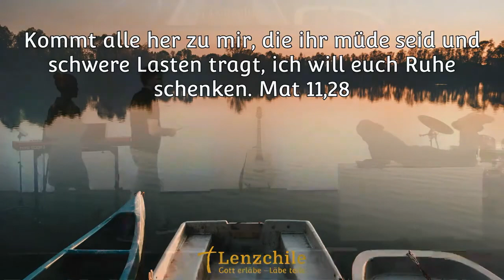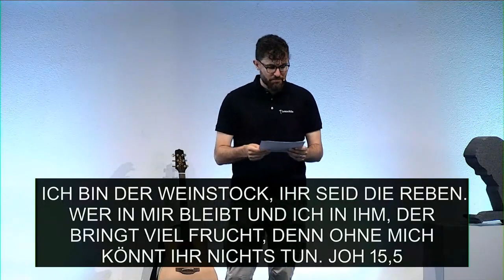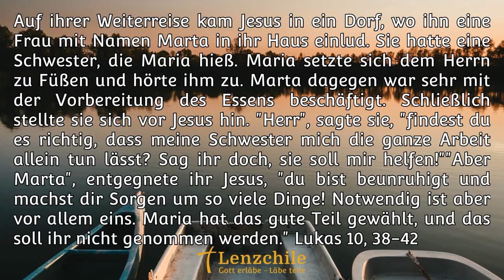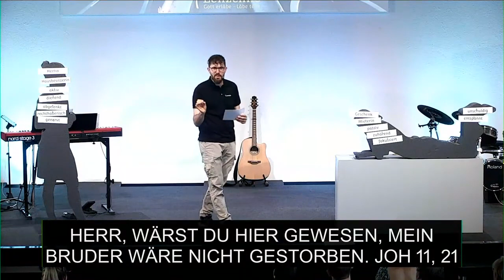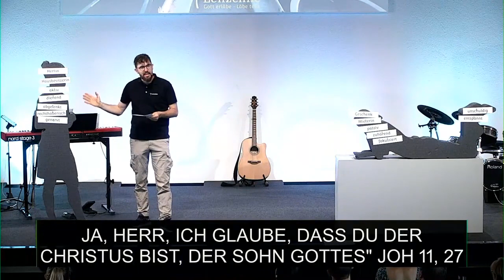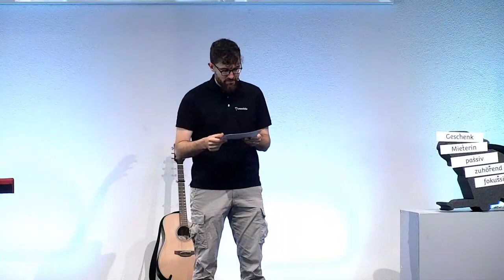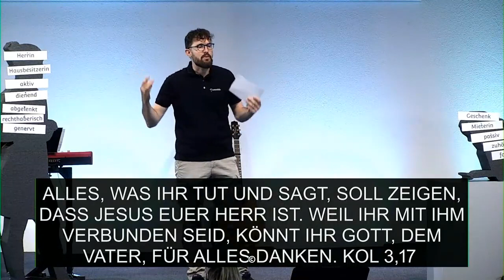Einladung zur Stille - Sein und Tun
Im zweiten Teil der Reihe "Einladung zur Stille" nimmt Andi Müller die Zuhörer mit in die Geschichte der Begegnung von Jesus mit Marta und Maria. Das Sein bei Jesus und das Tun für Jesus hat beides seinen Platz und seine Zeit. Es ist aber wichtig, dass die Reihenfolge stimmt.